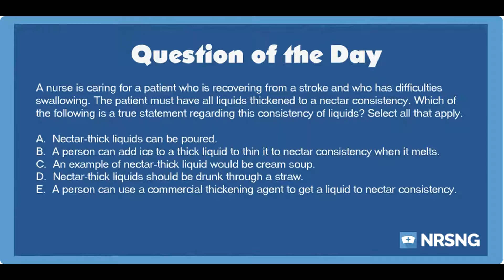NCLEX Practice Questions: Dysphagia in a Stroke Patient (Neuro/Basic Care and Comfort)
Question:

A nurse is caring for a patient who is recovering from a stroke and who has difficulties swallowing. The patient must have all liquids thickened to a nectar consistency. Which of the following is a true statement regarding this consistency of liquids? Select all that apply.

Answer:

A. Nectar-thick liquids can be poured.

C. An example of nectar-thick liquid would be cream soup.

E. A person can use a commercial thickening agent to get a liquid to nectar consistency.

Rationale:

A person with dysphagia has difficulty swallowing food and liquids and may need to thicken liquids to avoid choking or aspiration. Liquids can be thickened to nectar, honey, or pudding consistencies. Nectar-thick liquids are pourable and can be thickened with a commercial thickening agent. An example would be a cream soup.